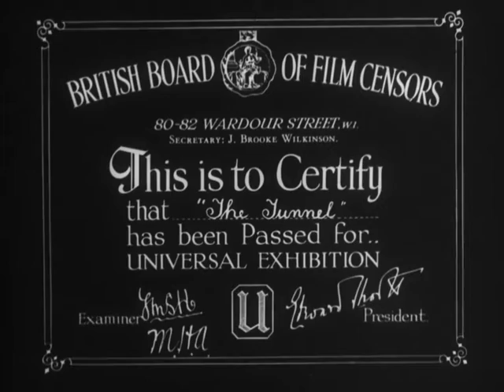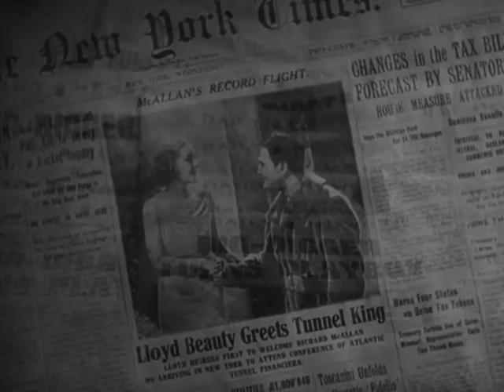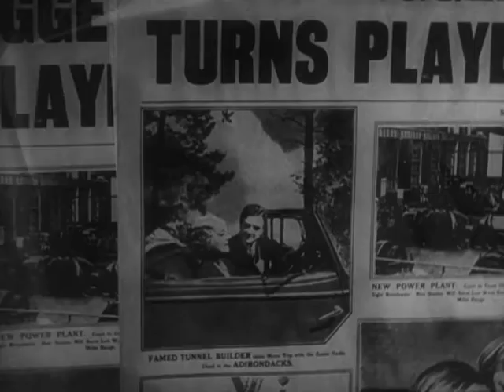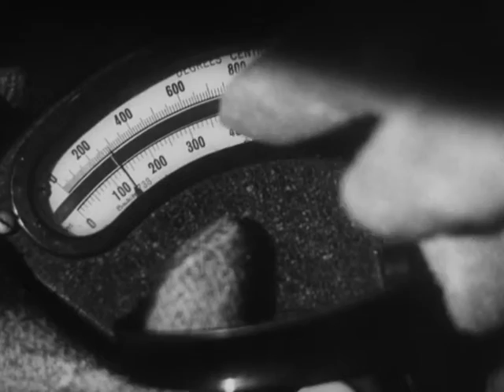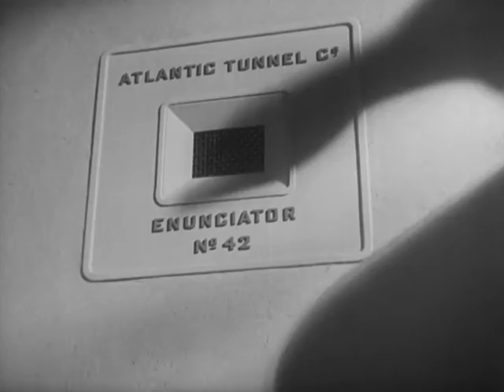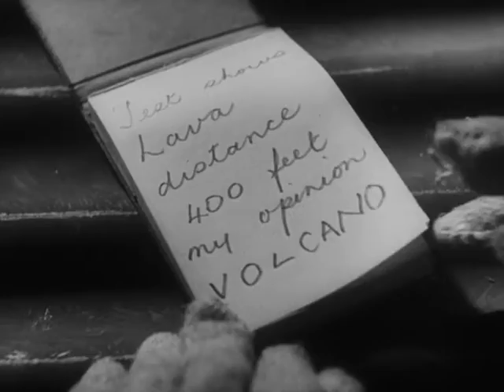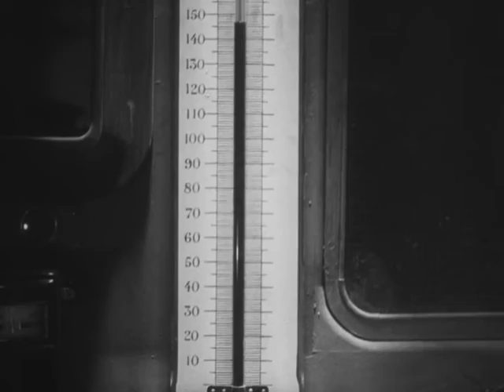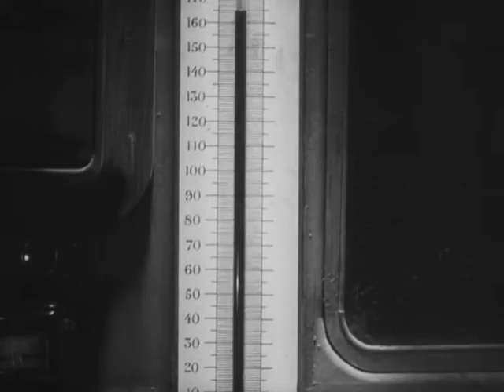The Tunnel -1935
An engineer (Richard Dix) leads the building of a trans-Atlantic tunnel linking Britain and the United States.

A group of wealthy industrialists gather in the home of Mr. Lloyd, a millionaire who introduces them to Richard "Mack" McAllan, the engineer who successfully spearheaded the construction of the Channel Tunnel (the story takes place in the unspecified near future, though it is noted in the film that the Channel Tunnel is built "in 1940") and the Bahamas-Miami tunnel. McAllan informs the group that the "Allanite steel" he developed, along with a "radium drill" developed by his friend Frederick "Robbie" Robbins, makes it possible to construct an undersea tunnel linking England with the United States. Though the group is initially skeptical, the backing of Lloyd and his associate Mostyn convinces the group to buy shares in the project.